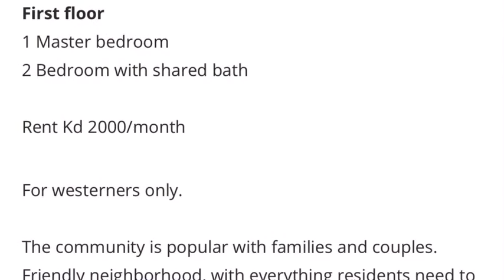Hilitehomes is delighted to present this elegant and spacious three bedroom villa in Salwa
Ground floor
Large yard
Private Swimming pool
Nice Garden

First floor
1 Master bedroom
2 Bedroom with shared bath

Rent Kd 2000/month

For westerners only.

The community is popular with families and couples.
Friendly neighborhood, with everything residents need to feel right at home.

Realtor fee applicable.